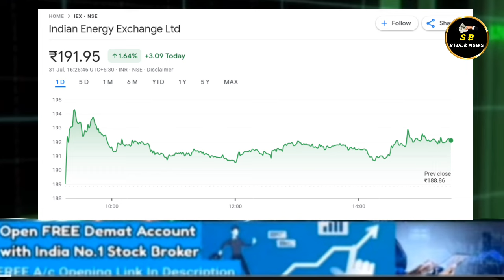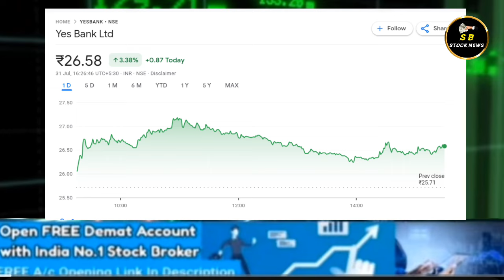YES BANK SHARE LATEST NEWS TODAY I IEX SHARE LATEST NEWS @S B STOCK NEWS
YES BANK SHARE LATEST NEWS I YES BANK SHARE NEWS TODAY I @S B STOCK NEWS  शर्मिला मैम ने दी बड़ी राय !

STOCK MAESTROO

iex latest news today in hindi
yes bank share फ्यूचर
yes bank share buy or not today
iex share news today hindi

Thank you.best stocks for short term investment